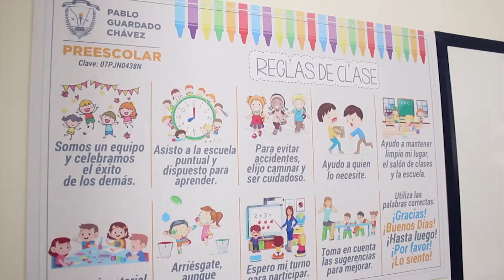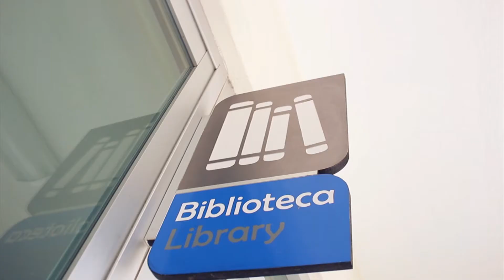Recorrido: Educación Básica Pablo Guardado Chávez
¡Conoce nuestras instalaciones!
Inicia tu aventura con nosotros, nuestro personal calificado te espera para brindarte toda la mejor atención.